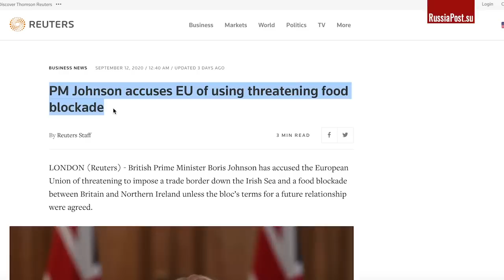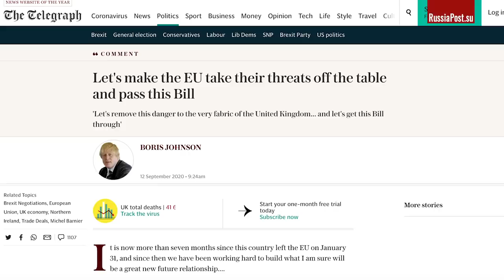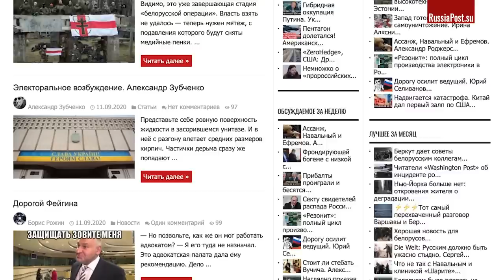Евросоюз угрожает блокадой. Великобритании грозит окончательный распад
Благодарим за добровольную помощь в развитии канала:
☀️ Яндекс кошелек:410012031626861